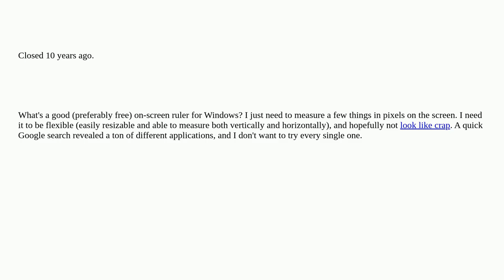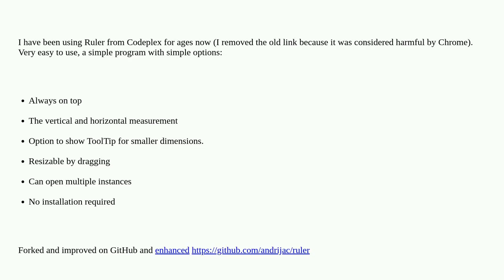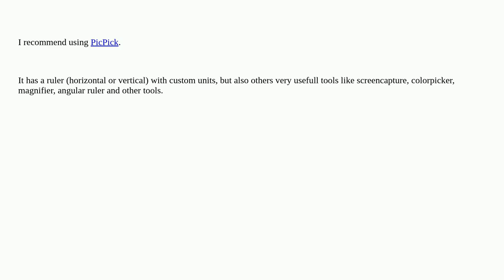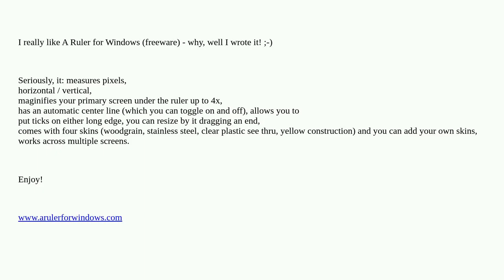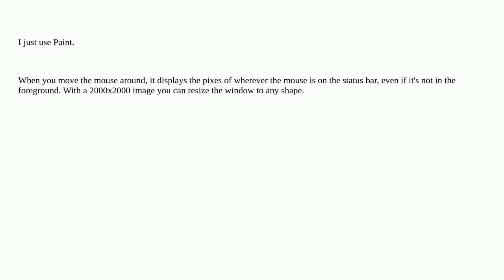Good on-screen ruler application for Windows? closed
A special thanks goes out to the community

  windows ruler